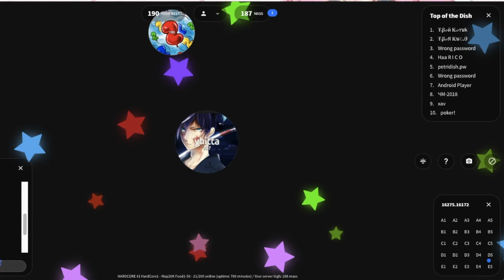Short Petridish//Agar.io Type Gameplay (◕‿◕✿)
Hi, hope you enjoyed this video I felt anxious that I wasn't keeping my Subscribles interested over the past whole months ;w; , here's something Xx🌸

🌸Snapchat:fbunny18(Doesn't usually respond ;u;)

Programs used:
Quickplay
Firefox

Game:
Petridish.pw(Agar.io Alternative)
(Skin used:
🌸Username:yhitta
🌸Password:yhitta)

Byeee!🌸 🌝(Have a nice day)ヾ(＠⌒▽⌒＠)ﾉ